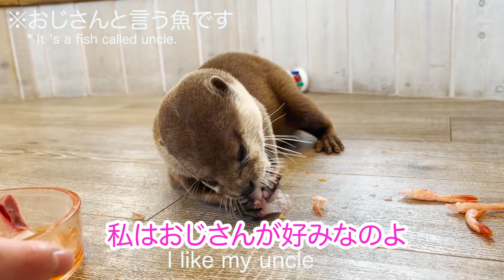【カワウソ】カワウソみくちゃん、お誕生日おめでとう！！|Otter Miku-chan,HAPPY BIRTHDAY!!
今回は！本日がカワウソちゃんたちのお母さん、みくちゃんのお誕生日〜！！！！！！！ということで、みくちゃんにプレゼントをあげてきました♡
久々のプレミア配信！みなさんと一緒にお祝い出来たらと思います♪
しろたんとパパっちょ二人で制作して動画も本日の公開間に合いました〜；；🙌！
カワウソちゃんファミリーの中で一番小柄なみくちゃんですが、今では6匹のお母さん；；✨かわいいこどもたちを産んでくれて、元気に育ててくれて...みくちゃんいつもありがとう＾＾＊
お誕生日おめでとう🎉！！そしてこれからもエネルギッシュでかわいいみくちゃんでいてね♡

（今回の編集は→前半しろたん、後半パパっちょ🌟）

⭐️HARRYのHP！（こちらの各店舗の予約フォームからご予約いただけます！）

【原宿かわいい動物園】

【HARRY 六本木店】
【ハムスターカフェ mogumogu】

【HARRY 横浜中華街店】